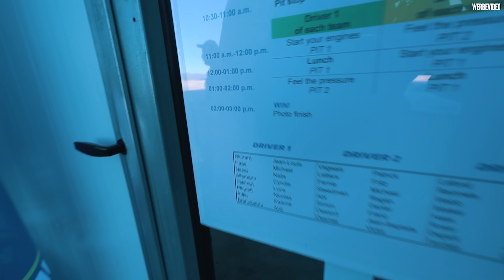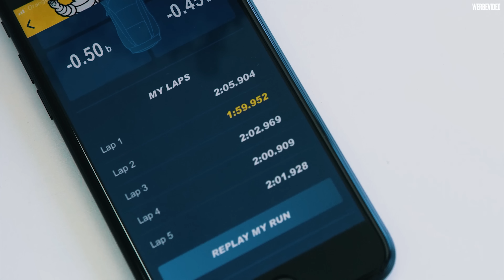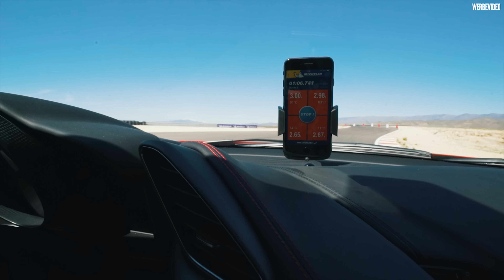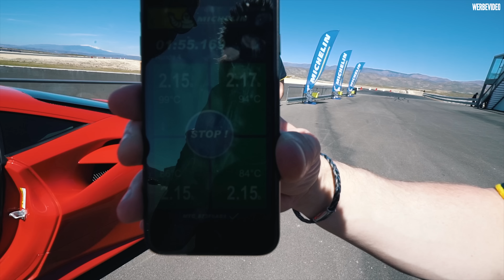Porsche GT3 | Tobi flippt aus! | Daniel Abt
Vollgas im Porsche GT3 & Ferrari 488 GTB auf der Rennstrecke in Almeria. Was ein genialer Tag. Der Porsche GT3 hat mir richtig Spaß gemacht! Dazu konnten wir noch austesten wie wichtig der Reifendruck ist. Ich habe bis zu 2 Sekunden dadurch gewonnen! Zu sehen in der neuen Michelin Connect App.